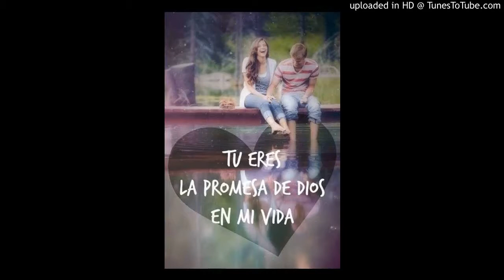LES ETINCELLES DE L'EVANGILE Deux Chemins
14 Car, si nous croyons que Jésus est mort et qu`il est ressuscité, croyons aussi que Dieu ramènera par Jésus et avec lui ceux qui sont morts.

15 Voici, en effet, ce que nous vous déclarons d`après la parole du Seigneur: nous les vivants, restés pour l`avènement du Seigneur, nous ne devancerons pas ceux qui sont morts.

16 Car le Seigneur lui-même, à un signal donné, à la voix d`un archange, et au son de la trompette de Dieu, descendra du ciel, et les morts en Christ ressusciteront premièrement.

17 Ensuite, nous les vivants, qui seront restés, nous serons tous ensemble enlevés avec eux sur des nuées, à la rencontre du Seigneur dans les airs, et ainsi nous serons toujours avec le Seigneur.

18 Consolez-vous donc les uns les autres par ces paroles.